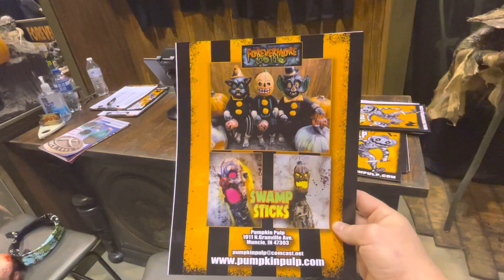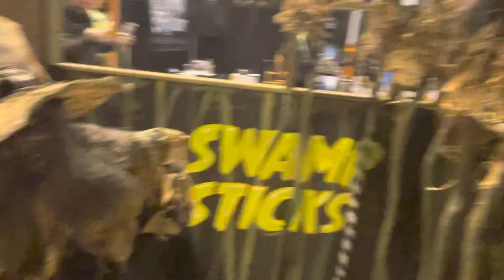Transworld 2023- Pumpkin Pulp masks, full booth